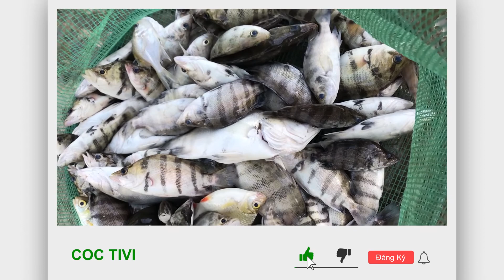MIỀN TÂY NHIỀU CÁ HỔ LẮM NHA ANH EM | Datnioides Quadrifasciatus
Cá Hổ hay còn gọi là cá Vện,... tên khoa học là Datnioides Quadrifasciatus, thức ăn chủ yếu là các loài sinh vật nhỏ hơn, đặc biệt là tép rong. Cá Hổ là loài cá nước ngọt sống chủ yếu ở vùng nước sạch, nơi trú ẩn là các góc cây hay các bệ đá nằm dưới lòng song, có đặc tính san mồi, thân hình có vằn như hổ nên rất được các tay chơi cá cảnh săn đón. Cá nhiều thịt, ăn có vị ngọt thanh, trứng cá rất béo.

Năm 2018 cá Hổ ở khu vực sông Hậu rất nhiều, nhưng khoảng cuối 2019 đầu 2020 loài cá này trở nên rất hiếm, và dường như không còn cá to nữa. Tôi cũng không biết vì sao loài cá này càng ngày lại càng ít như vậy. Nhưng tôi nghỉ một phần là do các khu công nghiệp mọc lên dọc theo bờ sông Hậu ít nhiều gây ảnh hưởng đến môi trường sống của chúng. Thêm vào đó là hoạt động đánh bắt bằng điện của người dân như: cào điện, xiệt điện, và đáng lên án nhất là tình trạng thả cáp điện,. dần làm loài cá này nói riêng cũng như các loài thủy sản khác nói chung ngày càng cạn kiệt.

Cám ơn mọi người và các bạn đã xem video của Coc Tivi! Chúc các bạn và mọi người nhiều niềm vui, sức khỏe và thành công trong cuộc sống!

Nhớ "ĐĂNG KÝ" kênh ủng hộ mình nha!